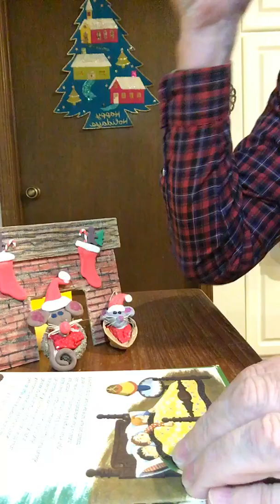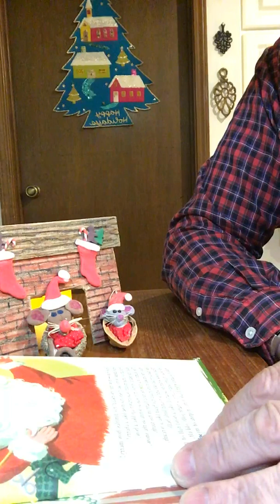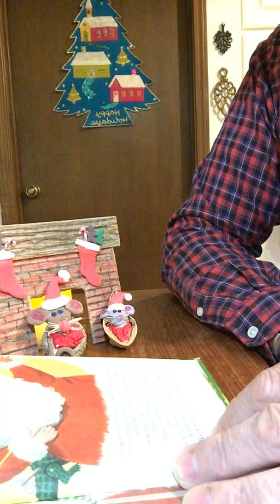Night Before Christmas - read by Granddad